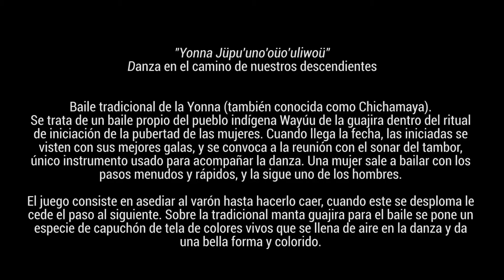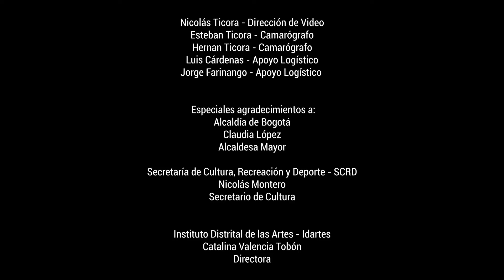Baile tradicional Wayúu: Danza en el camino de nuestros descendientes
Ganadores de la Beca de Circulación Interdisciplinar en Medios Digitales para Víctimas Étnicas Residentes en Bogotá - 2021. Considerado el baile más distintivo del pueblo Wayuu, etnia binacional colombo venezolana, la yonna hace parte del ritual de pubertad que toda mujer perteneciente a este pueblo realiza bajo tres preceptos simbólicos esenciales de esta etnia: la búsqueda del equilibrio social, la solidaridad del colectivo y la relación entre el cosmos y el ser humano.